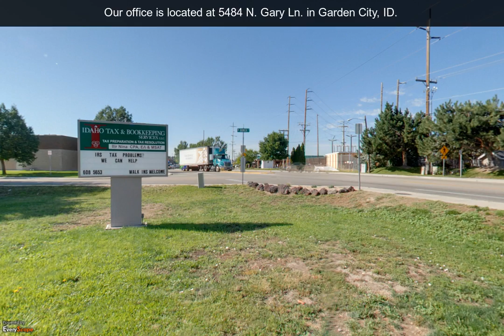Idaho Tax & Bookkeeping Services, LLC | Garden City, ID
Our goal at Idaho Tax & Bookkeeping Services of Garden City, ID is to provide our clients with the most accurate, honest & confidential service possible. To Interact with this ypVideo 360 Virtual Tour